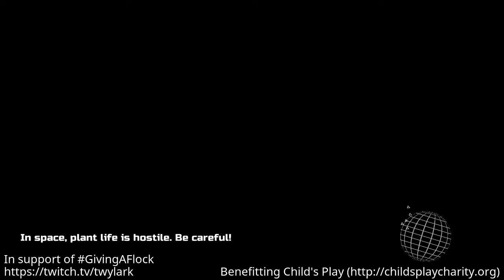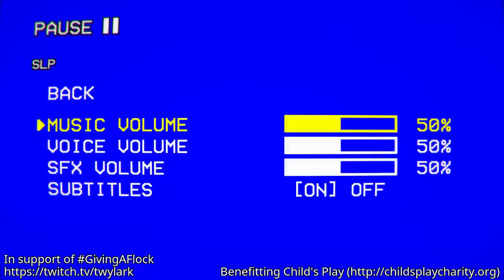GivingAFlock pre-gaming - Session 24